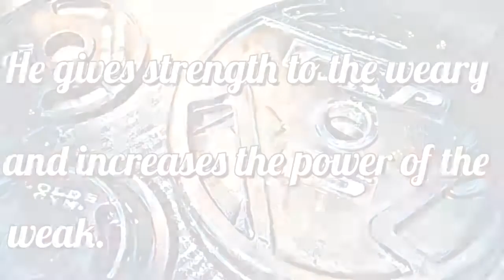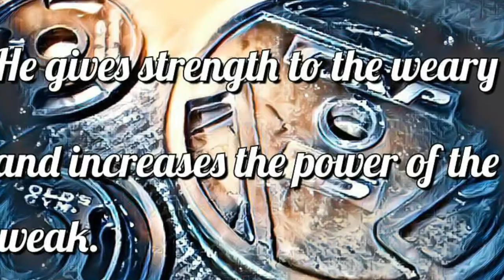High rep chest and triceps day.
Marshall has been out of the gym for a month with an ongoing groin injury, needless to say it was great to get back to it.